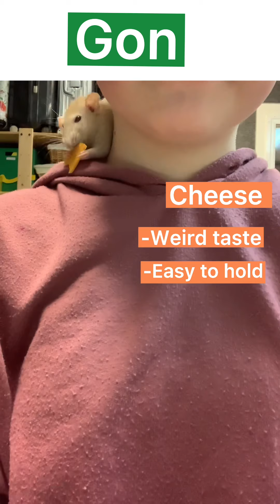Gon and killua trying different foods (my rats)